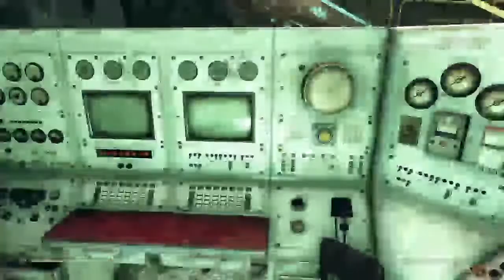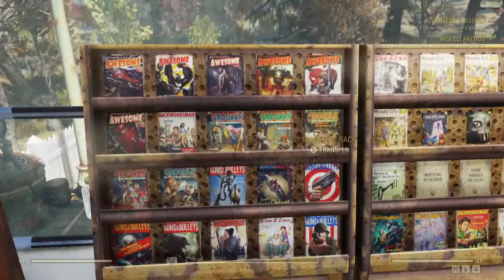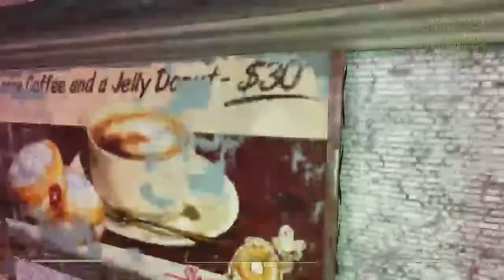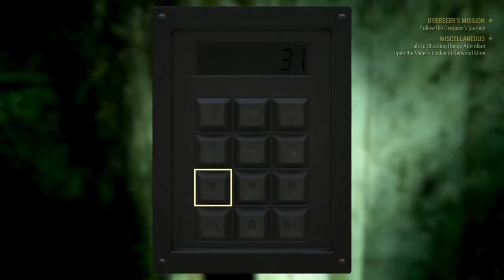Fallout 76 for PS4 - Catching Up with tartanninja